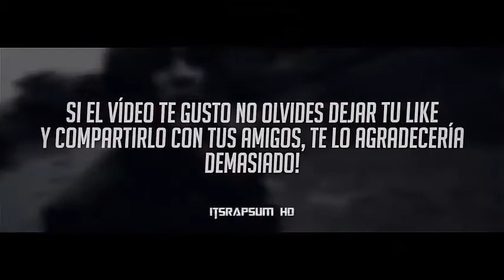FOLLOW "FEAR PUBGM" NEW ACCOUNT Consejo De Bad Bunny Para Saber Si Los Tennis Son Originales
Consejo De Bad Bunny Para Saber Si Las Tennis Son Originales 😲

Latin trap artist Bad Bunny goes Sneaker Shopping for the 100th episode in the series with Joe La Puma at Flight Club in Los Angeles and talks about sneaker culture in Puerto Rico, why he doesn't always wear flashy sneakers, and looking up to Daddy Yankee.

►TURN ON NOTIFICATION FOR A SHOUTOUT IN MY VIDEOS